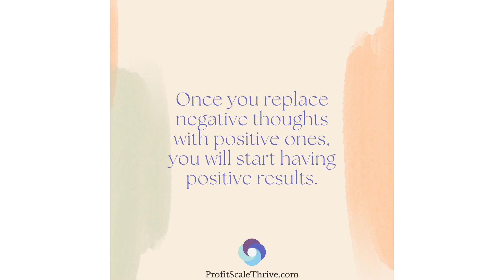Episode #31 – Fuel Your Determination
The history of music's impact on human behavior is a testament to its enduring power. Music has served as a source of inspiration, reflection, and transformation, influencing individuals and societies in profound ways throughout history and continuing to do so in the modern age. So, today, I want to dive into the music that inspires us, motivates us, and lifts our spirits.

Here are the links to the songs and videos mentioned as well as my full Unstoppable playlist on Spotify:

I have published my playlist from Spotify that’s called “Be Unstoppable!”. It’s my go-to playlist when I need that extra help to get through my day.  You can listen HERE.

💻 VISIT: ProfitScaleThrive.com